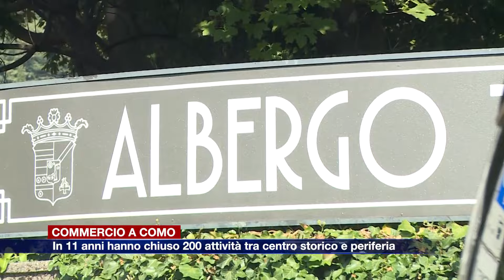Etg - Commercio a Como: in 11 anni 200 attività chiuse tra centro storico e periferia